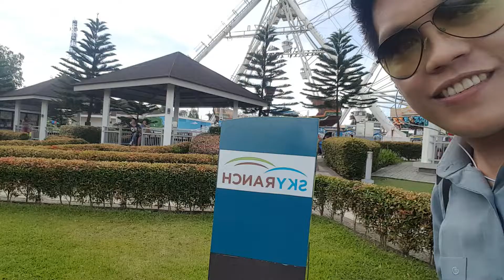TAGAYTAY EXCAPADE 2018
Exploring Tagaytay,,first tour in Tagaytay City.